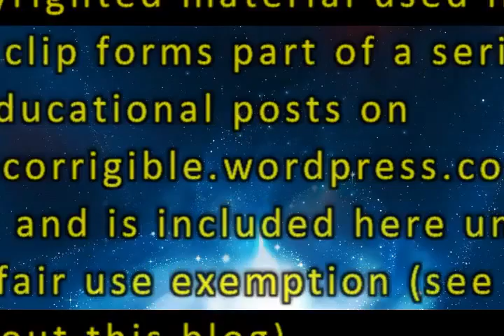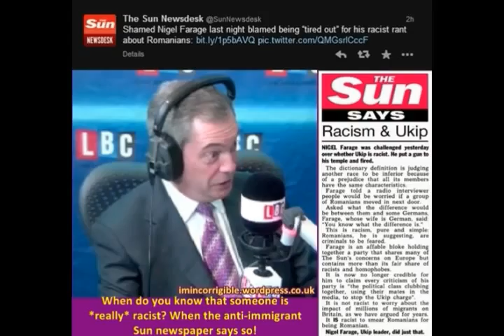Farage complains about his neighbours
What happened the first time that Nigel complained about foreigners moving in next door?